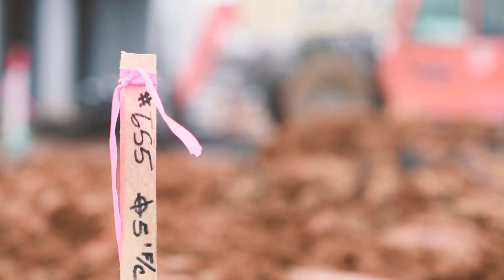Hampden Township Progress Video, February 25, 2020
Hampton Township is being run by Project Manager Bill Witmer and Superintendent Gary Smith for eciConstruction, and by Project Manager Jerry Huber and  Superintendent Dustin Thomas for MidState, who has the electrical contract.

Construction both inside and outside of the building is progressing well, with steel stud walls and drywall going up inside and curbs and earthwork outside.